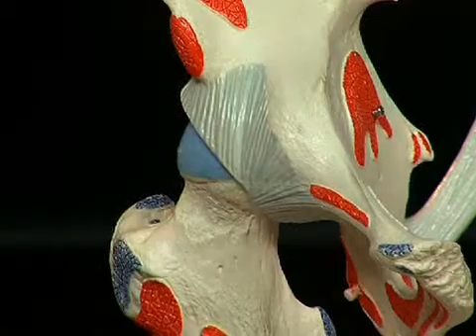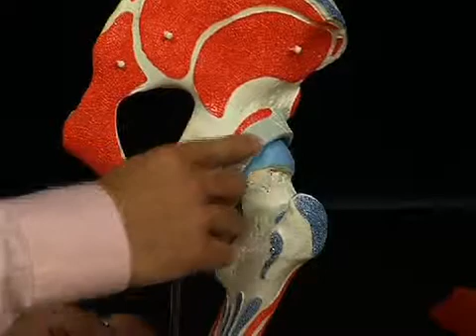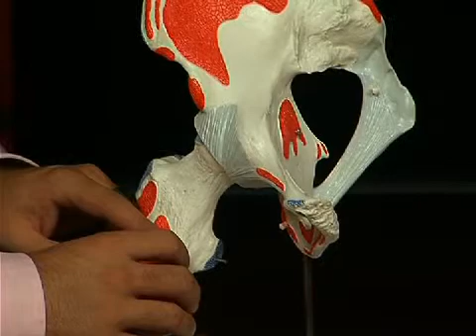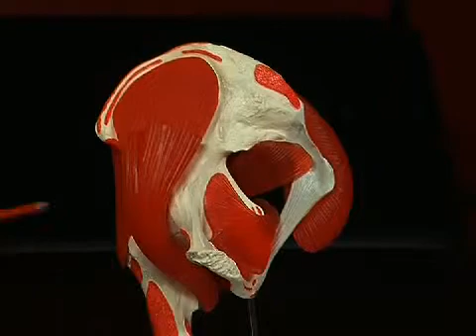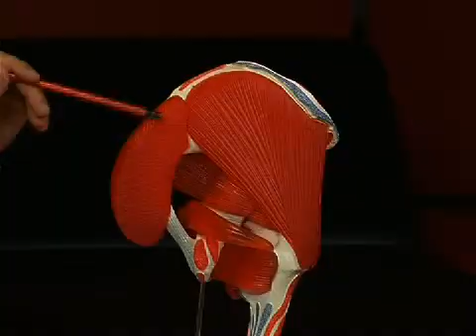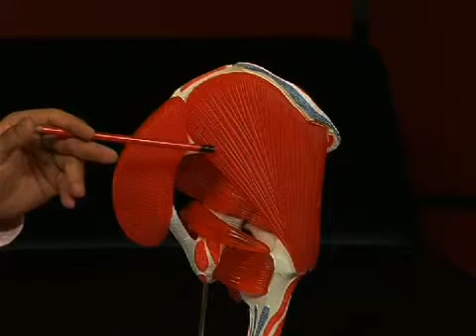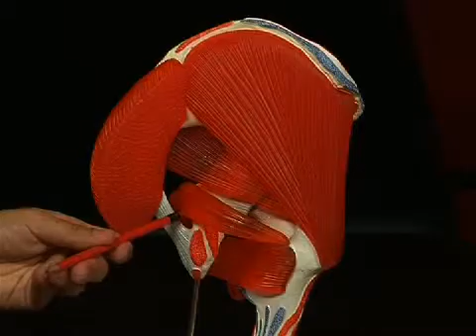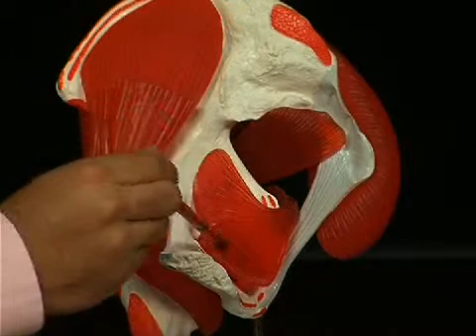Hip Joint Anatomy Model with Removable Muscles, 7 part, A881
Anatomical model of the male right hip joint with the individual muscles as well as the muscle origins and insertions on the femur and the hip bone. The origin and insertion areas have been indicated on the hip joint. Studying the anatomy of the human hip bone is easy with this hip joint and removable muscle. The relationship of the muscular system and skeletal system are represented clearly with this human hip joint anatomical model.